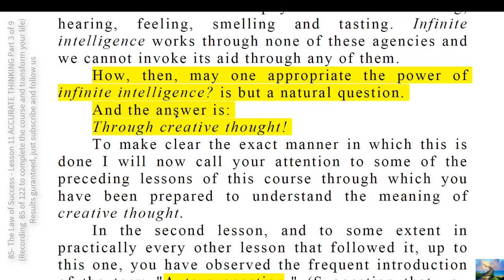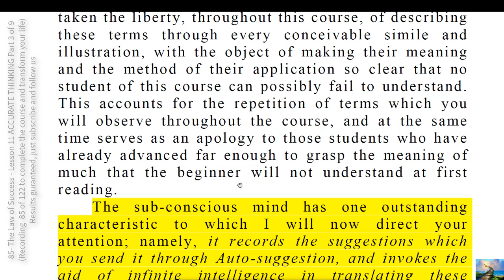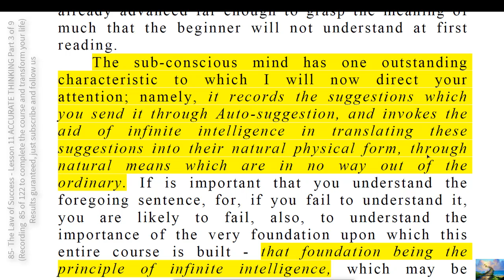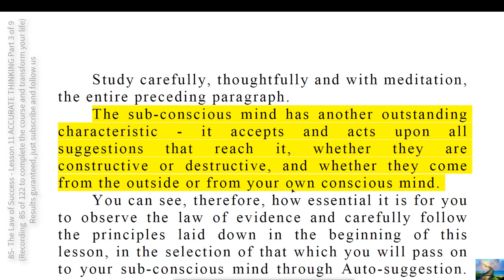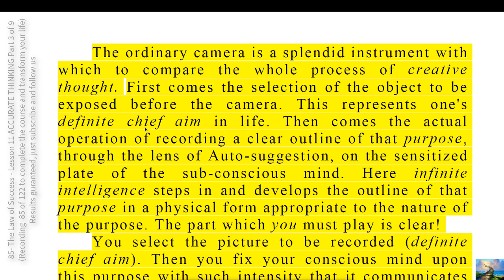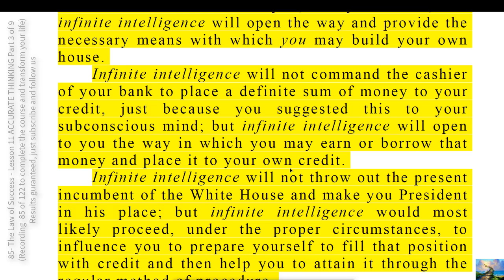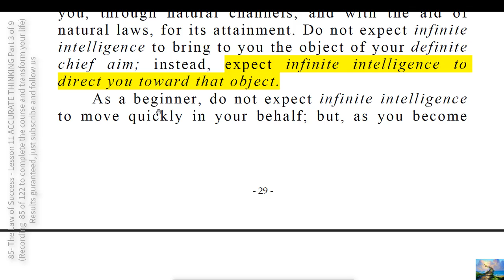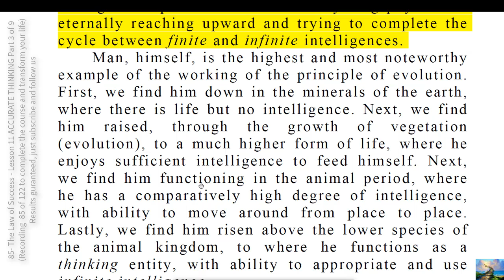85 The Law of Success Lesson 11 ACCURATE THINKING Part 3 of 9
YOU are well on the road toward success if you have such a keen conception of life that you never build a plan which contemplates your requesting  another person to do that which does not bring that person some  corresponding advantage in return for compliance with your request.